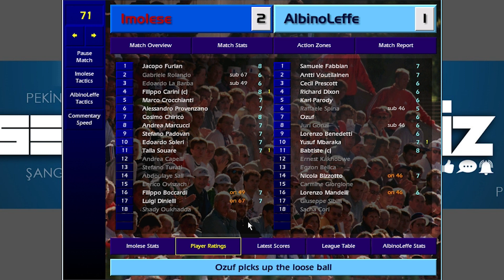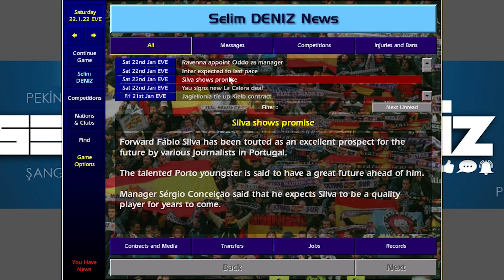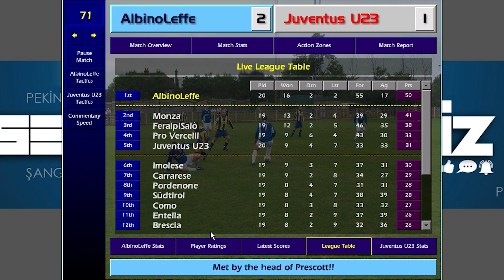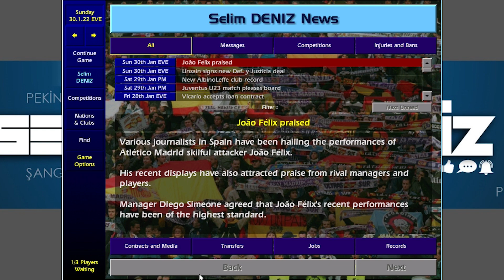CM 01/02 Network Oyun | #12 İtalya Ligi - Oyun Taktiğinizi Çözünce Ne Yapmalısınız?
Championship Manager 01/02 Çoklu kariyerde yeni heyecanlarla İtalya Ligi devam ediyor. Oyunda uzun süre aynı taktikle oynayınca oyun motoru sizin taktiğinizi çözüyor ve maç kazanamaz hale geliyorsunuz. Bu kez bizim başımıza da geldi ve nasıl çözebileceğinizi size bu videoda gösteriyoruz.